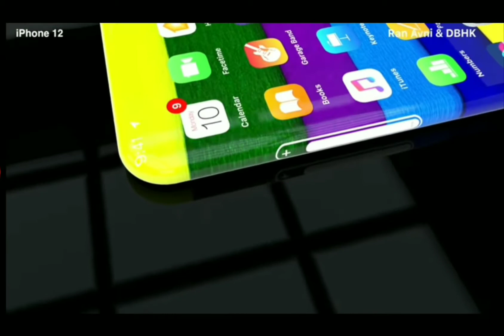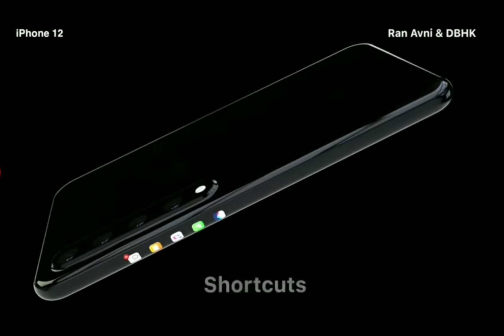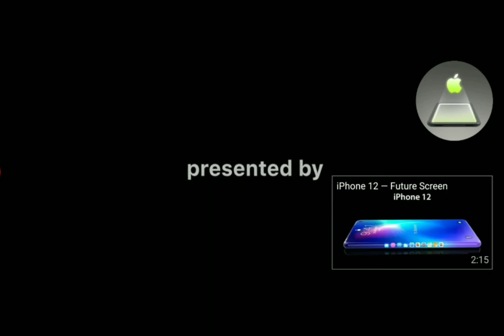iPhone 12 trailer *special guest* pt2